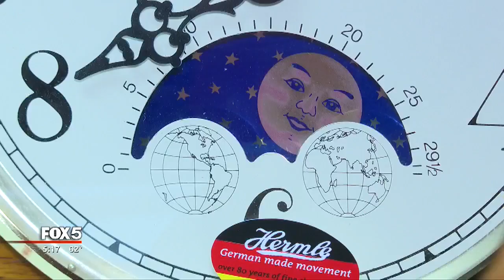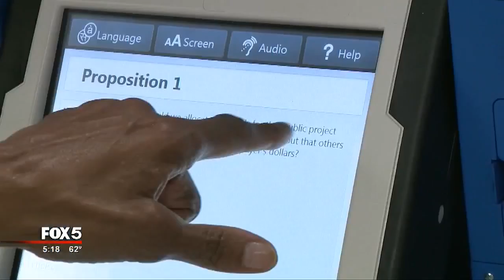Georgia considers ending Daylight Saving Time